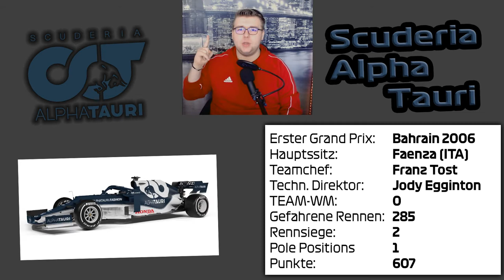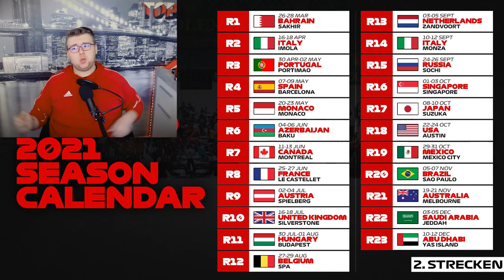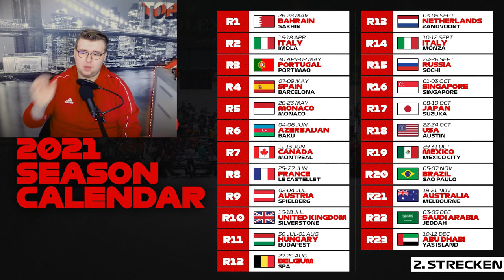ALLES über die NEUE FORMEL 1 2021 SEASON (Fahrer, Kalender, Neuheiten)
Ich BLICKE auf ALLE was in der Formula 1 2021 SEASON NEU ist... auf ALLE FAHRER, KALENDER und aller NEUHEITEN...